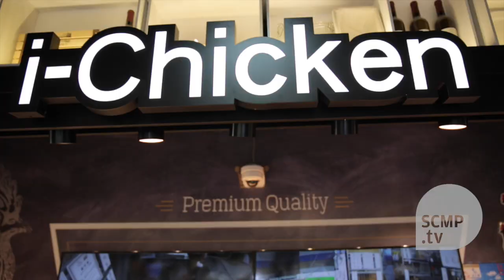Goodbye Hong Kong wet markets, hello i-Chicken?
Ordering fresh poultry for your dinner by selection through a computer screen that shows real-life movements of the chickens on sale? Surfing on your smart phone with free Wifi connection while shopping for groceries? These are some of the shopping experience Siu Sai Wan Market offers after Link Asset Management overhauled the wet market at a cost of HK$25 million.